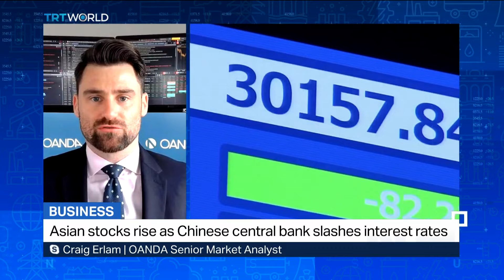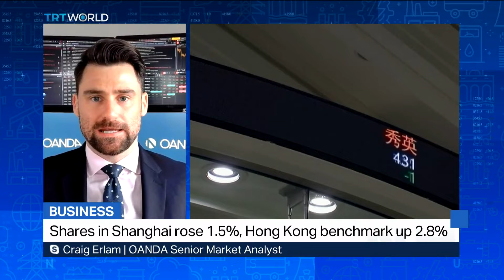Asian stocks rise as Chinese central bank slashes interest rates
Asian stocks are rallying to close a volatile trading week, as the Chinese central bank provided more stimulus for the world's second-largest economy. Monetary authorities in Beijing surprised markets on Friday, slashing interest rates beyond expectations, giving domestic output a boost.

Craig Erlam joined us from London. He's a senior market analyst at OANDA.